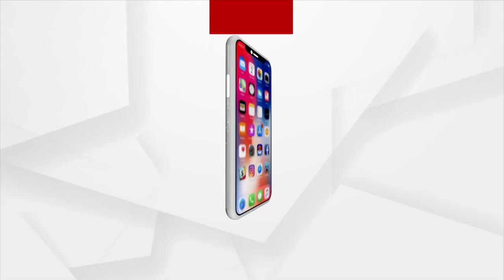Ex-Chief Secretary BK Patnaik's First Reaction After Joining Congress